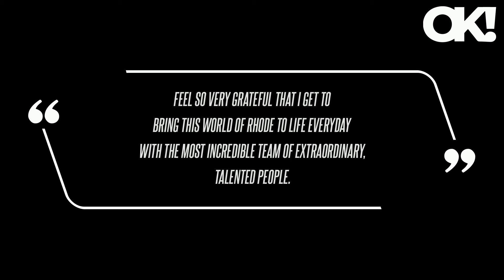Pregnant Hailey Bieber Shows Off Her Baby Bump Alongside Husband Justin While in New York City for R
Cannot thank team @rhode enough, they go above and beyond to bring these worlds to life and I'm just so excited for everyone to be able to experience it [in real life]," Hailey wrote alongside a photo of herself holding onto one of her trending peptide lip treatments.